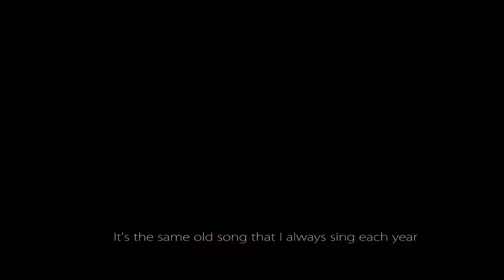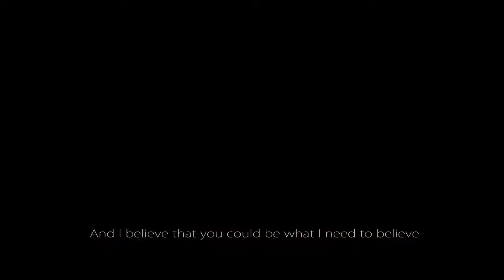SlovakirRing 5-6 Czerwca 2017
MarcinRedNose, Domel i ja na Motor-Sports FIala 5-6 Czerwca SlovakiaRing

Muzyka: Ghost - I Believe